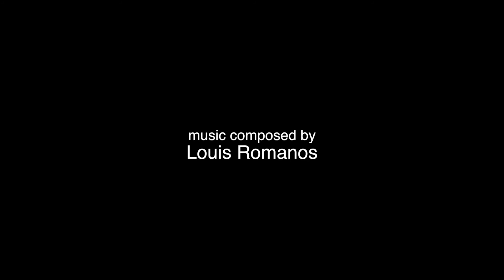Serenity in Dissolution